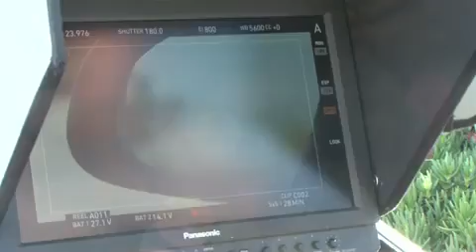Peyton Manning has his blindside guarded by the Buick Verano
- Peyton Manning has his blindside protected by his guard on the field, and off of the field, he's protected by the 2013 Buick Verano. Take a look at the making of Manning's newest Buick commercial.